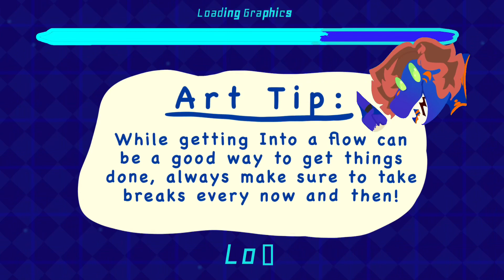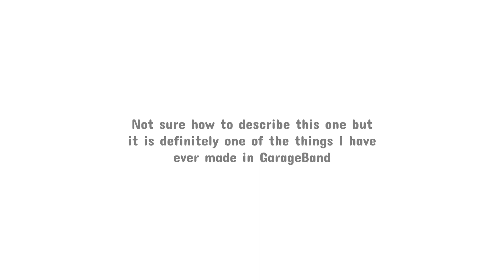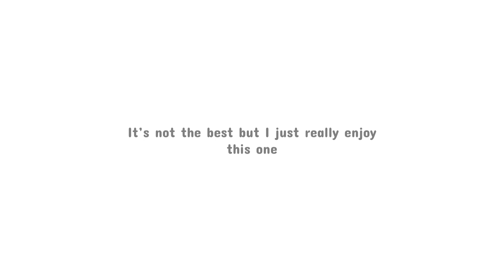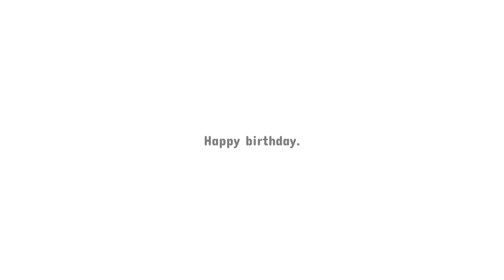My 2023 Art Recap But It’s (kind of) a Video Game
This year’s continuation of Art Recap is a new step towards the digital age for the franchise. Taking inspiration from various dating simulators and the hit game Slime Rancher, this game boasts colorful graphics and many options to choose from in the form of DLC.

That was actually incredibly difficult to write lmfao enough with that bit. Editing this was…painful, there was so much to add but nonetheless I enjoyed it. I didn’t do a lot last year but hopefully I’ll have more this year. Though I may take a step away from being online (much like the last few months) and upload when I feel ready to, and when I have ideas I like and not force myself to make videos when I don’t want to. I really want to get more into experimental videos that push my boundaries.

Programs Used:
Procreate- Drawings and Animation
RoughAnimator: Animation